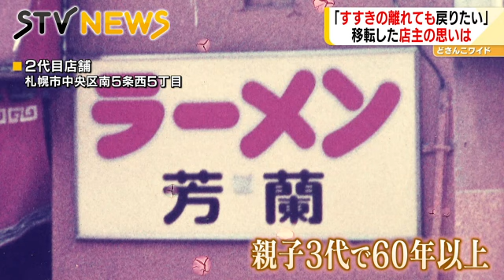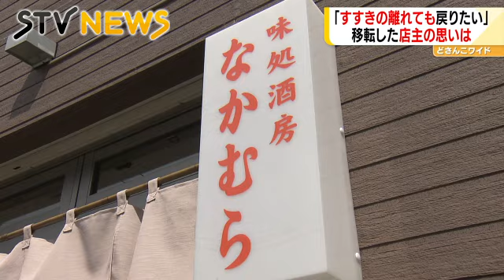【どさんこワイド１７９特集】離れても戻りたいすすきの 店主移転の決断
コロナ禍で大きな打撃を受けたのが夜の歓楽街・札幌すすきのです。
飲食店が度重なる時短要請などに翻弄されるなか、やむなくすすきのを離れた店に密着しました。（2021年10月29日放送）